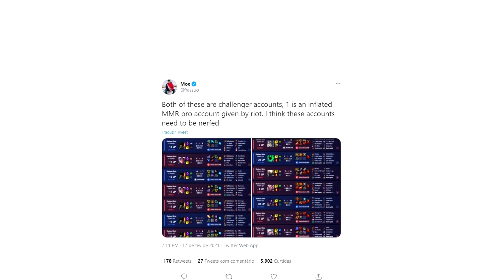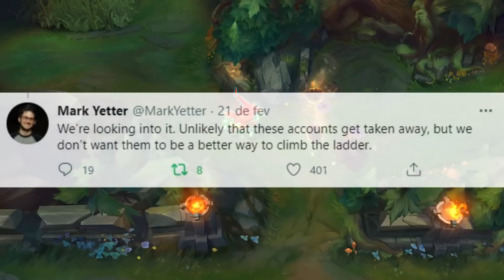VACILO! CONTAS HIGH ELO CRIADAS PELA RIOT, MOSTRAM QUÃO INJUSTO É O RANQUEADO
injusto?
bom vamos falar hoje sobre as contas riot
que na minha opinião estão atrapalhando a integridade do sistema ranqueado
onde certos jogadores que fazem parte do competitivo e equipes ganham contas com mmr altissimo e isso esta afetando todo mundo
alem de criar um sistema onde quem ganha conta sobe e quem sobe por esforço sofre